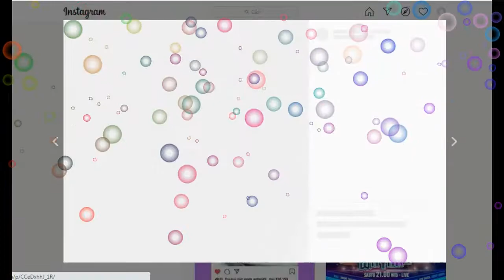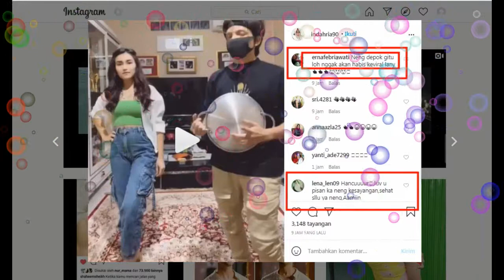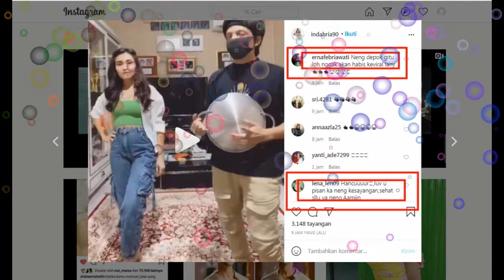TIKTOK2 !!!!!! VIRAL AKANG GENDANG,,,,,ALA AYU TINGTING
ayu tingtng#shaheer sheikh